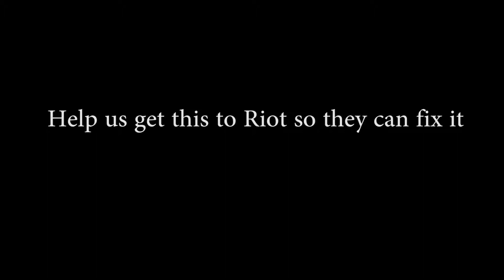League of legends - Don't be greedy when you are winning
Originally I thought this was a glitch in the game, but in fact I am just greedy for kills and got what I deserved. Xp I do not own League of Legends or any of it's characters, it is all property of Riot games.

Wanna see Teemo Die/Win?

Wanna see Coop Kick the CRAP out of Steve in fighting games?

Pokemon Ruby Gameplay ?

Pokemon Firered Gameplay ?

League of Legends (LoL) is a multiplayer online battle arena video game developed and published by Riot Games for Microsoft Windows[1] and Mac OS X. It is a free-to-play game supported by micro-transactions and inspired by the mod, Defense of the Ancients[2] for the video game Warcraft III: The Frozen Throne.

In League of Legends, players assume the role of an unseen "summoner" that controls a "champion" with unique abilities and battle against a team of other players or computer-controlled champions. The goal is to destroy the opposing team's "nexus", a building which lies at the heart of a base protected by defensive structures. Each League of Legends game is discrete, with all champions starting off fairly weak but increase in strength by accumulating gold and experience over the course of the game.[3]

League of Legends was generally well received at release, and it has grown in popularity in the years since. By July 2012, League of Legends was the most played PC game in North America and Europe in terms of the number of hours played.[4] As of January 2014, over 67 million people play League of Legends per month, 27 million per day, and over 7.5 million concurrently during peak hours.[5]

League of Legends has a large, active competitive scene. In North America and Europe, Riot Games organizes the League of Legends Championship Series, which consists of 10[6] professional teams in each continent. Similar regional competitions exist in China, South Korea, Taiwan, and Southeast Asia. These regional competitions culminate with the annual League of Legends World Championship, which in 2013 had a grand prize of $1 million and attracted 32 million viewers online.[7] The 2014 tournament had one of the largest prize pools in esports history, sitting at 2.3 million dollars.[8][9]